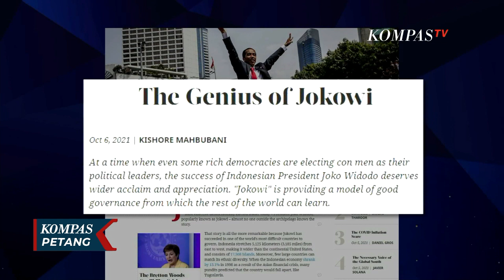Jokowi Disebut Jenius Oleh Profesor Asal Singapura Kishore Mahbubani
KOMPAS.TV - Nama profesor asal Singapura mencuri perhatian publik di Indonesia setelah merilis artikel berjudul The Genius of Jokowi pada 6 Oktober 2021.

Dalam tulisannya itu, Kishore Mahbubani antara lain menyoroti kemampuan Presiden Jokowi dalam meredam ketegangan pasca Pilpres 2019 lalu, dan mengajak Prabowo untuk bekerja sama di pemerintahan.

Kemampuan Jokowi mengembangkan infrastruktur di luar Jawa juga dipuji Kishore dalam artikelnya.

Tidak hanya kemampuan di dalam negeri, Kishore Mahbubani juga memuji Jokowi yang mampu menempatkan Indonesia berada dalam posisi yang tepat di tengah ketegangan hubungan antara AS dan China.

Sejumlah krtik terhadap tulisan Mahbubani tersebut muncul di Indonesia. Sebagian menilai tulisan Mahbubani tidak menyoroti isu penanganan korupsi dan isu demokrasi di masa pemerintahan Jokowi.